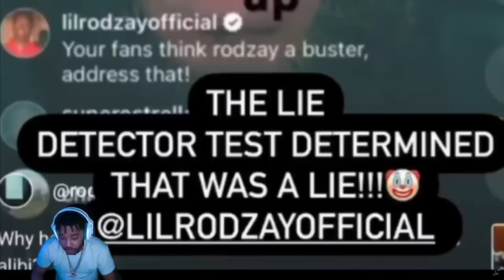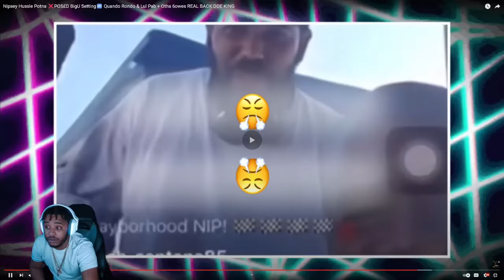Blacc Sam & Wack 100 Says Nipsey Hussle Was Betrayed By Big U!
Charleston White Exposed By Feminist Podcaster!
Charleston White Destroys Errol Spence!
Charleston White & Lil Woody Link Up For A Interview! Disrespects Foolios Mom
Charleston White Exposes Shocking Secrets About Gillie & Lil Boosie
Boosie Gets Exposed By Charleston White!
Uncovering Tia Kemp’s Scheme To Trap Charleston White On Zeus Network!
Charleston White EXPOSED Bronny James & Diddy’s Parties
Charleston White Exposes Shocking Truths About Tia Kemp
Charleston White DISRESPECTS J PRINCE And His Sons!! Says He Wants Them In Jail!
Luce Cannon Claims Big U Betrayed Nipsey | Talks Big Not Helping Nipsey | “ Cowboy All BAD”
Wack 100 CRASHOUT & VIOLATES J PRINCE JR! | Says J Prince Jr Cant Come To Cali
Wack 100 CRASHOUT On The j PRINCE FAMILY | Wack Ran Into FBG & Bricc Baby in FLORIDA

Charleston white, say cheese, wack100, big u,blacc sam, nippy hussle, J prince jr, jprince, jprincejr, no jumper, dj akademiks, djakademiks, akademiks, vladtv, djvlad